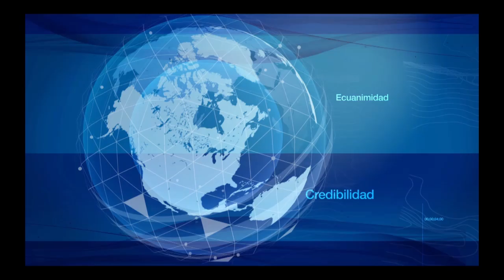Titulares, septiembre 20 de 2019